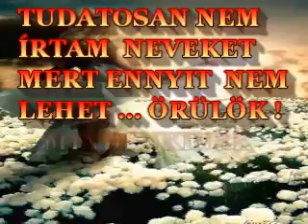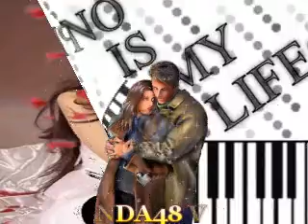JIMMY EMLÉKÉRE CSOPORTUNKBA BULI VAN